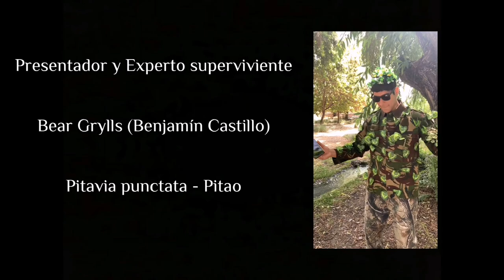Pitavia Punctata - El Pitao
Video realizado para la carrera Ingeniería en Recursos Naturales Renovables, segundo semestre del 2022, ramo "Ecofisiología"